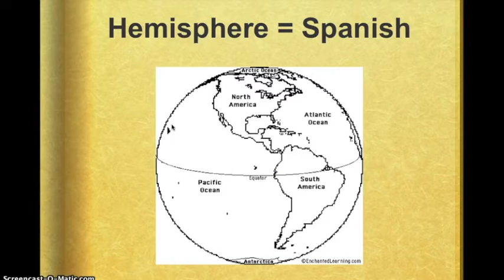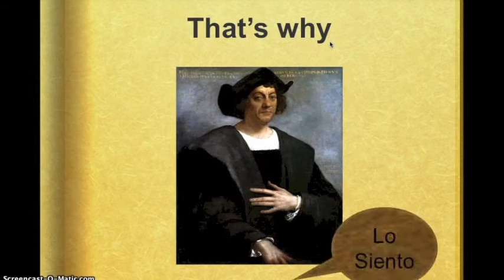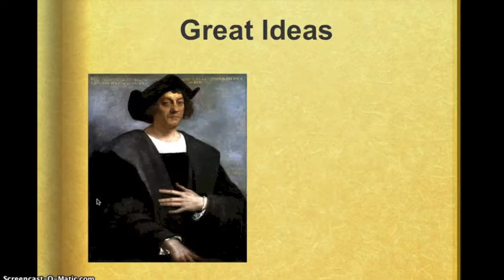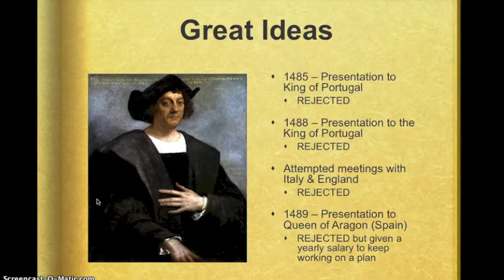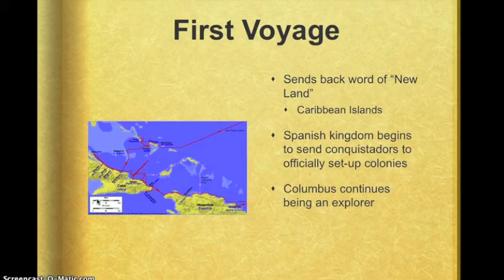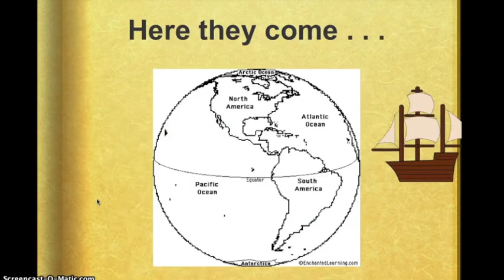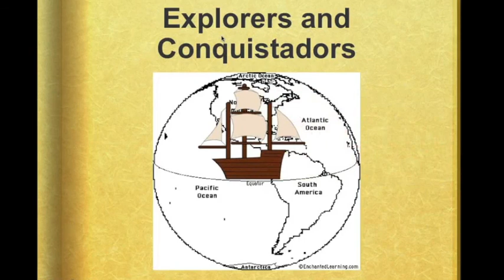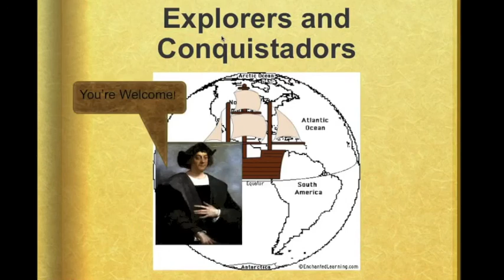Languages in our Hemisphere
This is a lecture for my Spanish classes that discusses the spread of languages from Europe to the "New World"---specifically, why we speak the languages we do in the different parts of North and South America.